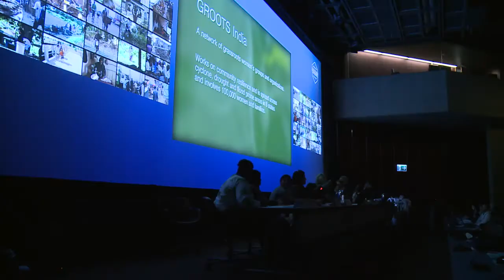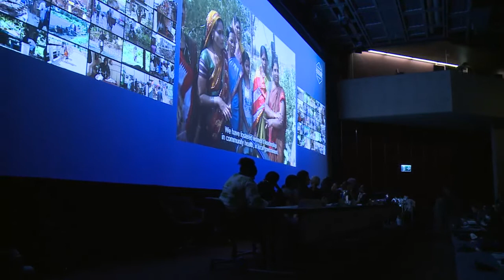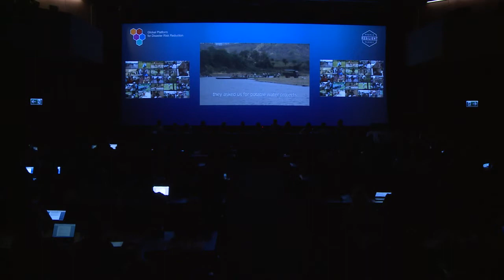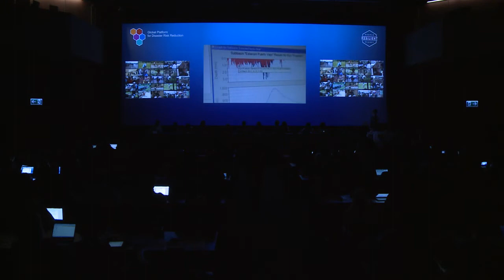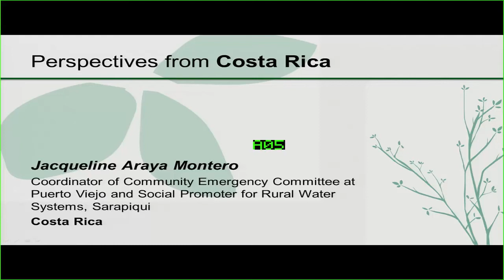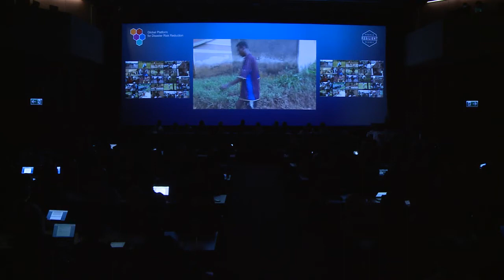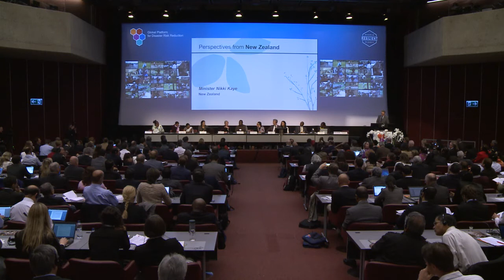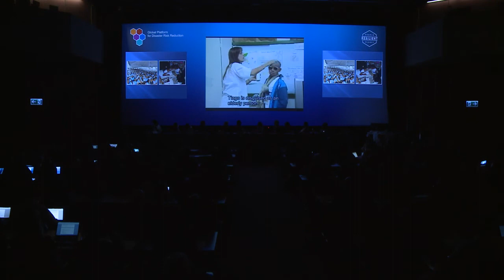Community Resilience: The Foundation of Resilient Nations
Among the most significant developments in disaster risk reduction is the remarkably clear call for local action and community engagement in building resilience. Beyond the declarations, recent years have shown how community driven approaches are having impact and how partnership with communities promise a new scale of progress in reducing disaster risk. This session gives voice to a people centered approach and stimulates dialogue around principles that could underpin the HFA2. It encourages closer consideration of the enabling environment that supports partnership with community leaders and local social institutions. Particular attention is given to maximizing key entry points of common interest such as concern with extensive risk, preparedness planning for local action and risk information for local decision making.